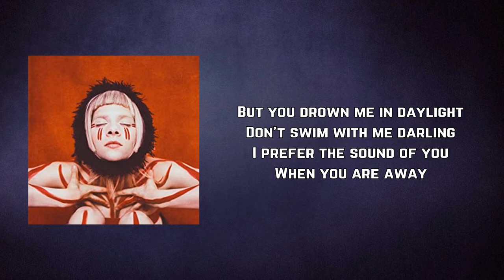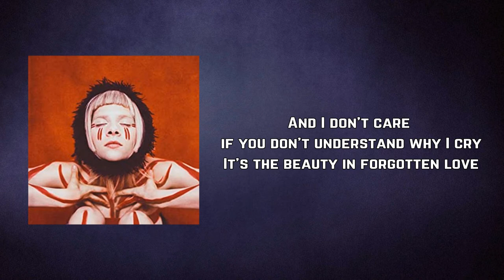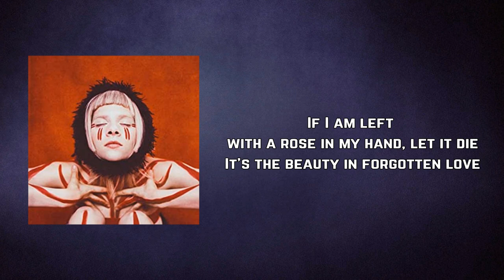AURORA - Forgotten Love (Lyrics)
Forgotten Love by AURORA
Album: Infections Of A Different Kind (Step I)

Forgotten Love Lyrics:

Can you tell if I'm cold?
If I'm out of daydreams?
If I lose what is loved?
Will a new love awake me?
I am touched by wonder
When I'm blind in the dark
But you drown me in daylight
Don't swim with me darling
I prefer the sound of you
When you are away
If I am left with a rose in my hand, let it die
It's the beauty in forgotten love
And I don't care if you don't understand why I cry
I forget how emotions dance when they aren't inside of me
I forget how the sun feels when she isn't around me
And my dreams become sweeter when something is missing
I'm in love with the hunt itself
It makes me feel alive, alive
Reslianna Faresuu
Hongaaah firlessiranna
Faressu hongaaah
Firelessinaniree suranna
Rukireee rukireee
Resilanna faresuu
Hungaaah
Firelessina firelessina firelessina
I release my body and there is no ghost of you inside my mind
I am moving on and thank God you let me try
You are the reason I can dance
Within a fire of goodbyes, of goodbyes
I can lie in a dark room without the feeling that I'm lonely
Oh it's the beauty in forgotten love
Oh, oh, oh, oh, ah

InfectionsOfADifferentKind(Step I)